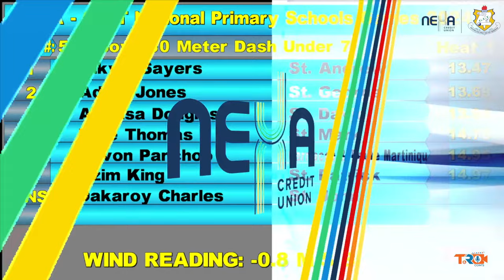NEXA | GUT National Primary Schools Games | March 7th, 2024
Would you like to know when we go LIVE or upload new videos?